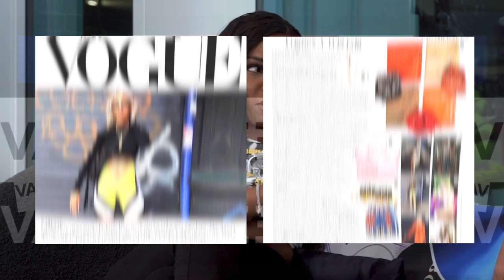BOX POWER SOUND Season 2 EP.6 | Cia Chanel Talks being a bosswoman in fashion!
Welcome back to EP. 6 of BoxPowerSound!

Fashion CEO & Designer Cia Chanel joins host Brittany Lachée to talk about what it takes to be a Jill of all trades owning, designing, marketing etc. her own global woman’s brand. Cia shares the wins; seeing her clothing on celebrities Kim Kardashian, Jayda Cheaves and more, but also the challenges. Finally of course we had to play a little this or that with her fav fashion brands!

It is safe to say this is another fun episode. It was great getting to know a little bit more about the Varenne Brand.

0:00 - INTRO
0:33 - Who is Cia Chanel?
1:29 - Inspiration to be in Fashion
3:43 - Cia’s Personal style
5:12 - The challenges of being in the fashion industry, is Toronto the problem?
7:57 - Why the name Varenne?
10:21 - Keeping up with Cia | A day in the life
11:53 - Fave and not so fav trends of 2023!
12:44 - LET THE GAMES BEGIN
15:35 - Steven Conville joins the chat